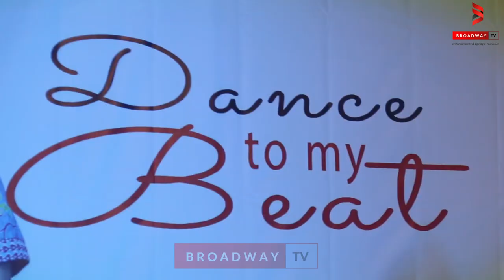Mary Lazarus, Yvonne Jegede & More At The Premiere of Dance To My Beat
On Friday, September 22, 2017, M-Laz productions premiered its debut movie, "Dance to My  Beat." The premiere held at Silverbird Cinemas Victoria Island, Lagos. The event was attended by the cast and crew of the movie alongside other Nollywood actors and filmmakers that include Uduak Isong, Frederick Leonard, Yvonne Jegede, Ifeanyi Kalu, Stan Nze, Ike Nnaebue among others.

"Dance to my Beat" tells the story of a woman, who pressures her financially unstable husband into getting married. They decide to sell Aso ebi at exorbitant amount to fund their wedding.

"Dance to My Beat" is currently showing in cinemas.